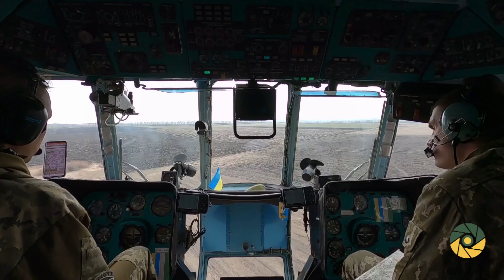ПРЕЗИДЕНТ УКРАЇНИ НА ПОЗИЦІЯХ В РАЙОНІ ПРОВЕДЕННЯ ООС 08.04.2021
Представники влади повинні регулярно відвідувати передові позиції Збройних Сил України в Донецькій та Луганській областях, щоб підтримувати наших захисників, особливо коли на лінії зіткнення спостерігається загострення, заявив Президент Володимир Зеленський під час робочої поїздки на Донбас.
Президент зауважив, що сьогодні спостерігається загострення безпекової ситуації в районі проведення ООС. Як завжди, українські воїни мужньо і героїчно стоять на захисті суверенітету і незалежності Батьківщини. Під час робочої поїздки Верховний Головнокомандувач ЗСУ вручив нагороди військовим.